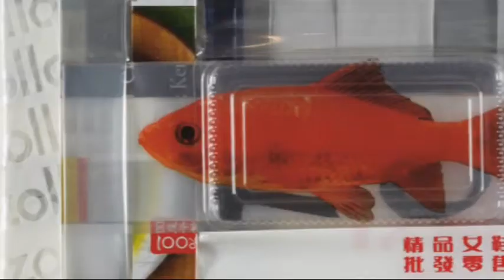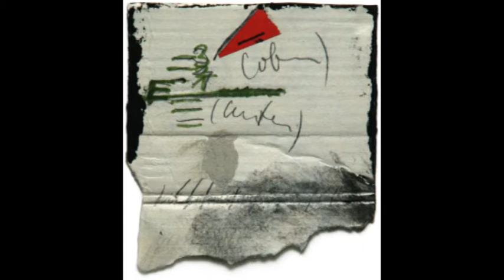upcyclingfilm.flv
ZS art präsentiert nachhaltig zu Kunst veredelten Abfall. Verbrauchte, unnütz, ja belastend gewordene Produkte des geschäftigen Treibens sind die Basis, der Rohstoff, inspirierendes Material für die bildenden Künstlerinnen Irene Wölfl und Elisabeth Homar-Zogmayer, den Musiker Peter Rosmanith und indirekt für den Fotografen Hans Ringhofer.